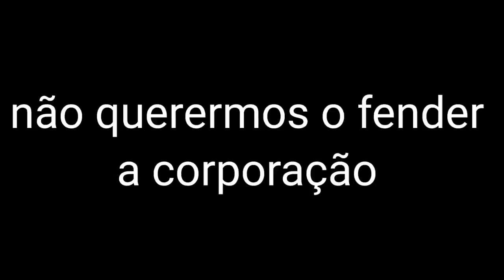OFERECENDO F@RINH@ PRA POLÍCI@!!! - CUIDADO CUMIGO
Página: Cuidadocumigo?